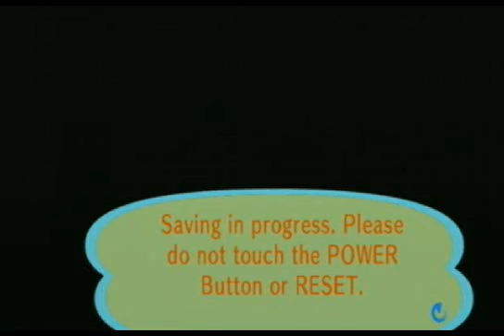animal crossing city folk crazy map part 1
lolz this was fun